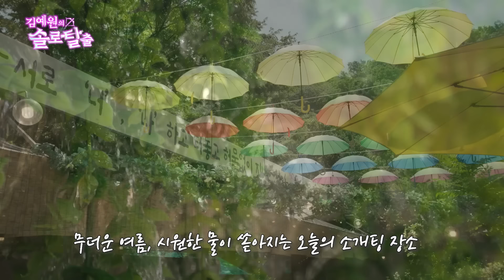김예원의 솔로탈출 EP20. 시그니처 지원, 노빠꾸 인턴 끝냈다고 김예원 자리 넘보는 워터밤 여신(feat. 찌디) | (노빠꾸 탁재훈 월요일 프로젝트)